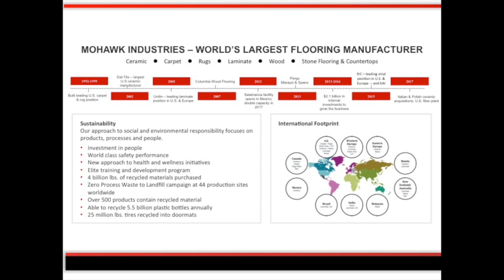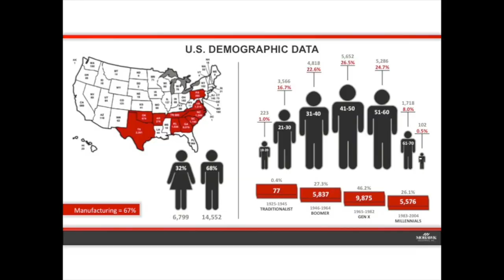Kim Johns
Kim Johns of Mohawk Industries in Calhoun, GA discusses her company's health care initiatives.